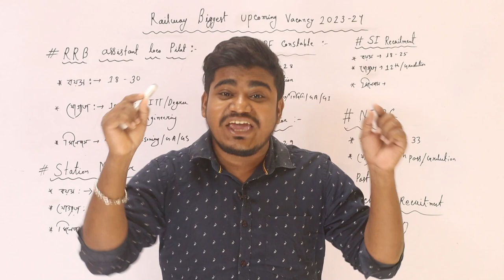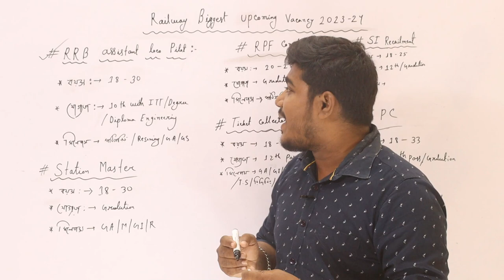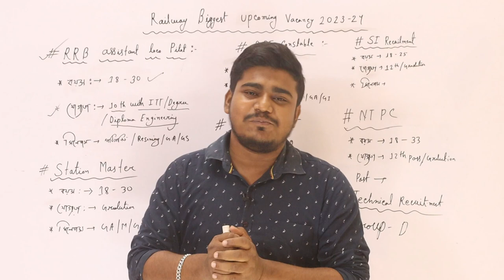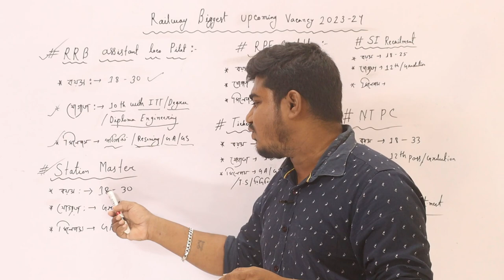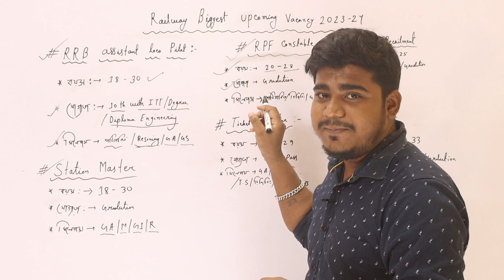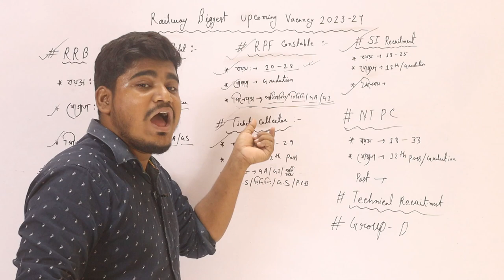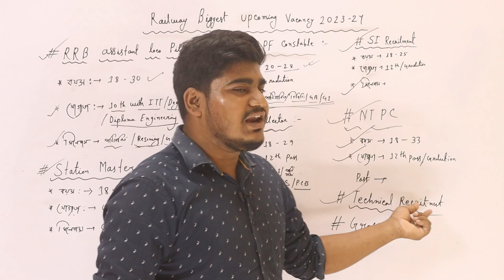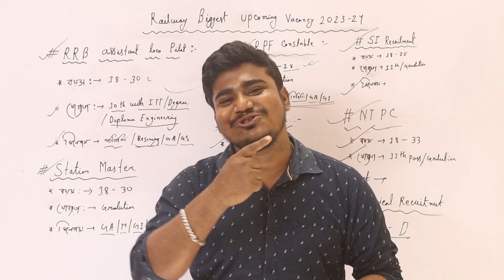রেলের বিরাট ঘোষণা || Railway 3 Lakh Vacancy 2022 || Railway Recruitment 2022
Railway 3 Lakh Vacancy 2022 | Railway Recruitment 2022